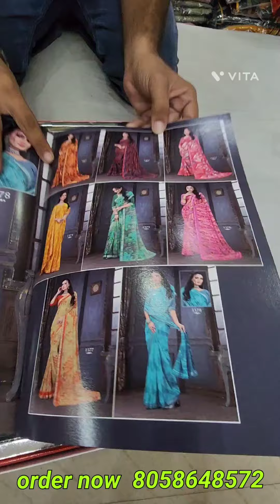Aa gai deginer saree